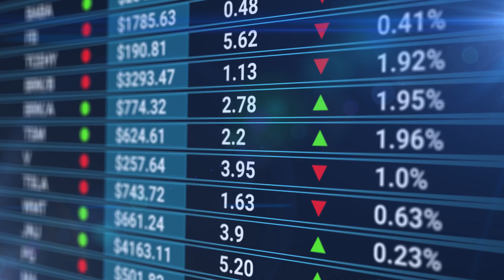Food Fraud Mitigation - Online course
Explore essential concepts, strategies, and a range of tools designed to identify vulnerabilities and implement effective food fraud mitigation measures within your organization in our online course 24/7! 👨🏻‍💻